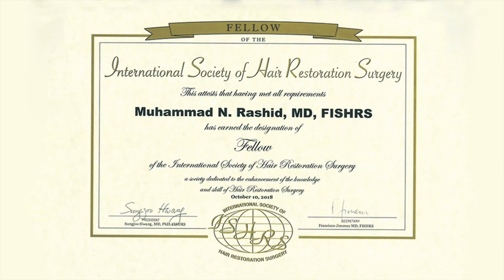Hybrid FUE Hair Transplant with DHI Technology by Hair Club Associates.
Lahore | Karachi | Islamabad | Faisalabad | Sialkot | Gujrat | Multan